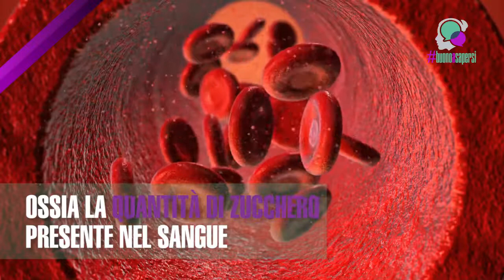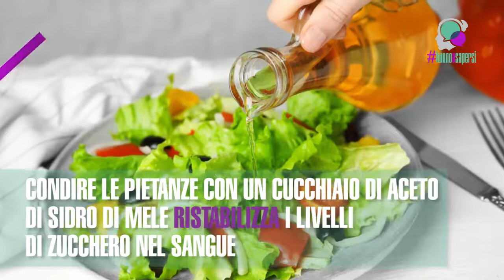I cinque alimenti che bilanciano i livelli di zucchero nel sangue e il tuo umore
I cinque alimenti che bilanciano i livelli di zucchero nel sangue e il tuo umore allo stesso tempo

Succede a tutti di essere debilitati, di avere dei cali di pressione e soffrire di sbalzi di umore e sembra che in quelle situazioni solo il cibo possa rifocillare l’organismo. Spesso infatti questi sintomi dipendono dal livello di glicemia, ossia la quantità di zucchero presente nel sangue.
Fortunatamente ci sono dei cibi in grado di bilanciare la glicemia e quindi anche l’umore.

Hummus
È sì un carboidrato complesso, ma adatto essendo a digeribilità lenta, al pari delle verdure, per prevenire eventuali picchi glicemici nel sangue

Aglio e cipolla
Ok, forse non hanno un odore troppo invitante, ma oltre che essere degli ottimi acceleratori per il metabolismo, stabilizzano la glicemia e di conseguenza l’umore

Mandorle
Sono ottime e consigliate da tutti gli sportivi. Saziano, sono leggere e prevengono il rischio di malattie cardiovascolari

Ciliegie
Nonostante siano molto dolci, non apportano quantità eccessive di zucchero nel sangue, anzi il loro indice glicemico è fra i più bassi della frutta in generale

Aceto di sidro di mele
È consigliato quando ci si ritrova davanti un pasto carico di carboidrati. Condire le pietanze con un cucchiaio di aceto di sidro di mele ristabilizza i livelli di zucchero nel sangue e contribuisce a bruciare anche qualche caloria in più.